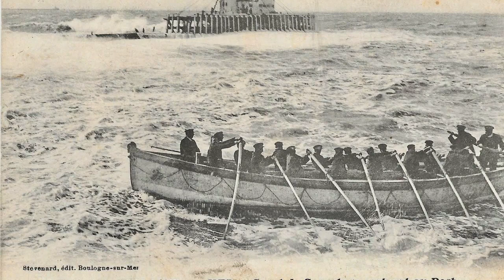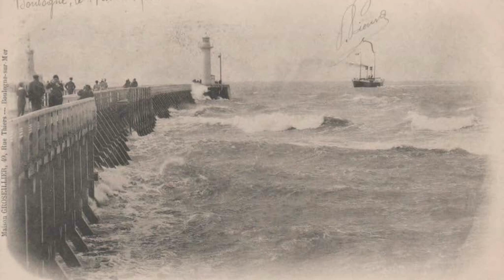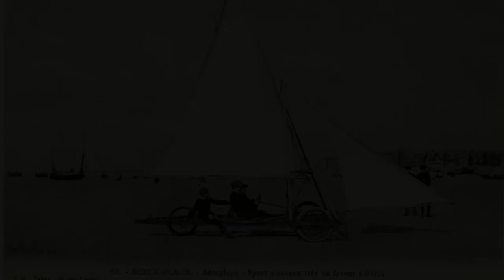A la mer chez nous les ch tis il y a longtemps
Au siècle dernier sur nos plages du Nord merci a Fabienne et son groupe le Nord d'antan pour les photos vous les retrouverez merci a Françoise pour la musique